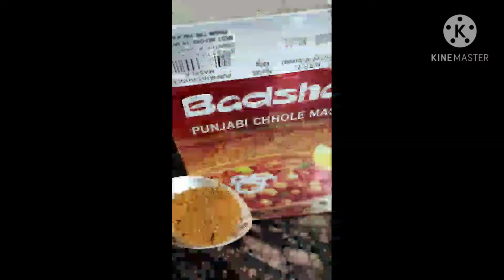bs use kro yeh trick तो बनेगी एकदम ढाबा स्टाइल छोले की सब्जी..dhaba ki sbzi ka taste ghar pr...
Hello guys